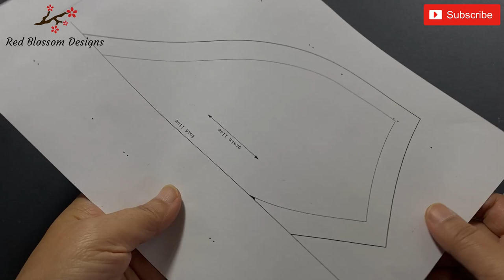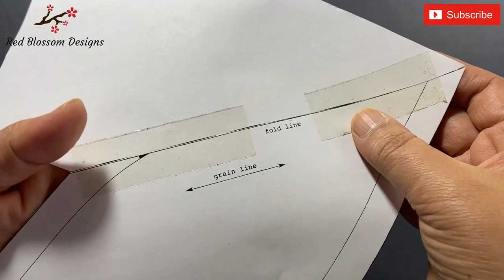DIY Beret Hat | How to make Beret Hat with Free Pattern | French Beret Cap | chapéu boina बेरेट टोपी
In this video I will show you how to sew a Classic Beret Hat step-by-step using free pattern. The finish hat size will fit Head circumference 55cm, 56cm, 57cm. The result is so fashionable just like you brought a hat from the shop. You can also make it to make money by sell it on your local market or on line.   Enjoying Making 🌹🌹🌹

beret
how to make a beret
how to sew a beret
beret pattern
free beret pattern
beret outfits
how to make an easy beret
diy beret
how to make a beret pattern
how to make an easy beret with pattern
Bucket Hat
diy sewing
diy beret hat
beret hat
french beret hat
how to make beret hat
beret cap
how to make beret cap
beret hat free pattern
DIY बेरेट टोपी
Chapéu Boina Faça Você Mesmo
Sombrero de boina de bricolaje
Chapeau de béret bricolage
DIY ਬੇਰੇਟ ਟੋਪੀ
french beret hat
como fazer um chapéu de boina
कैसे एक बेरेट टोपी बनाने के लिए
ਬੇਰੇਟ ਟੋਪੀ ਕਿਵੇਂ ਬਣਾਉਣਾ ਹੈ
как сделать берет шапку
como hacer un gorro de boina
ベレー帽の作り方
comment faire un chapeau béret
كيفية صنع قبعة البيريه
베레모 모자 만드는 법
cách làm mũ beret